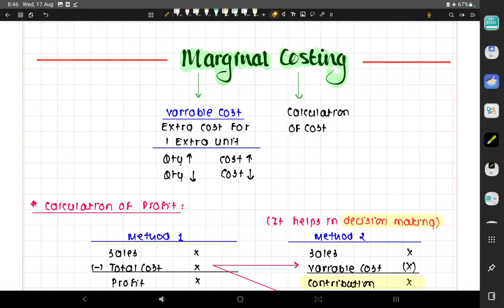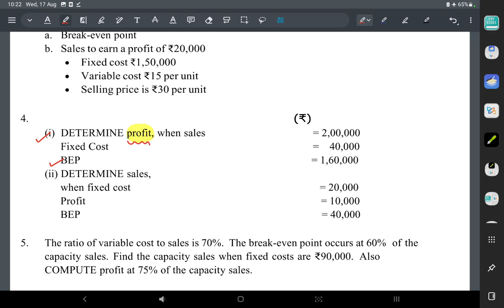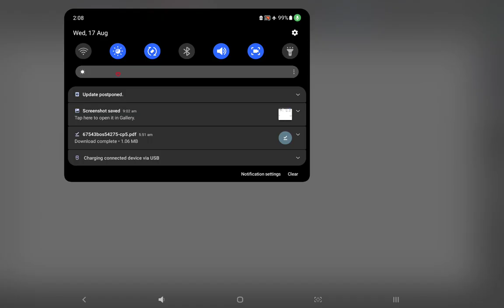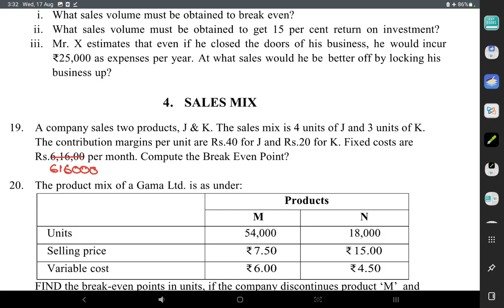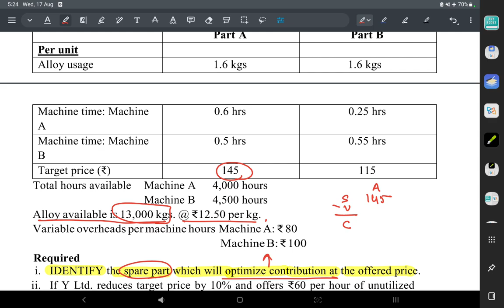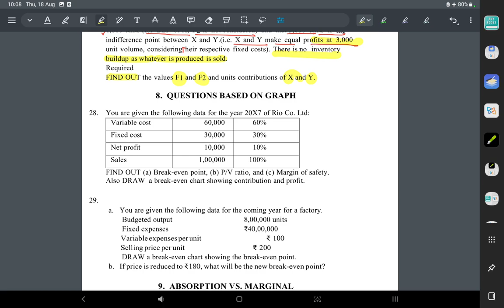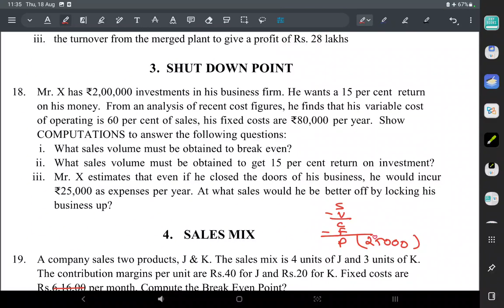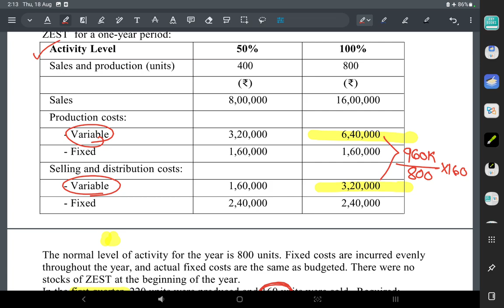Marginal Costing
📚Costing PDF Notes